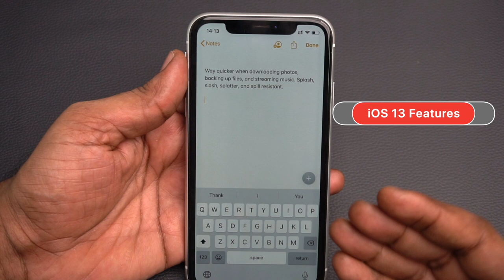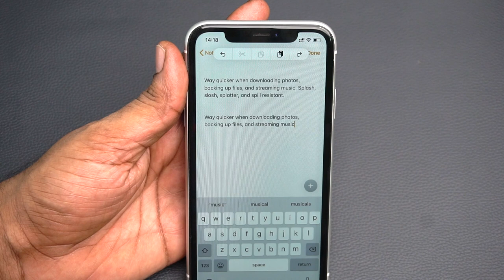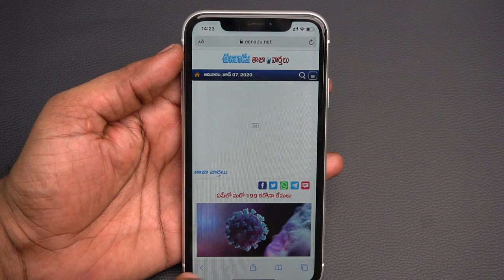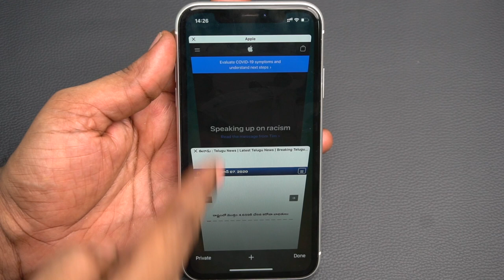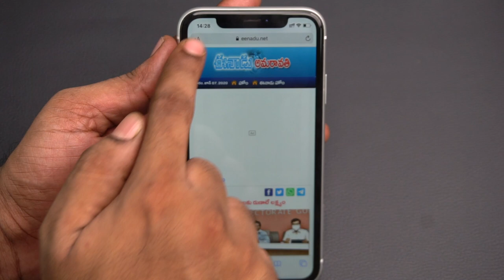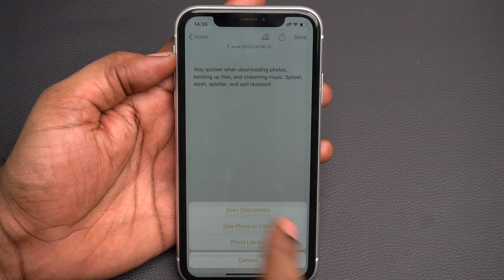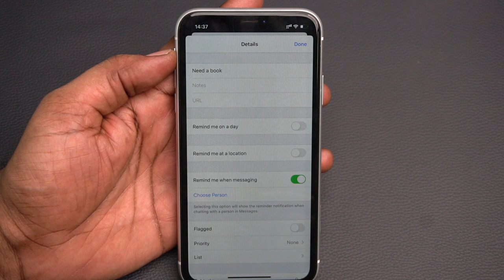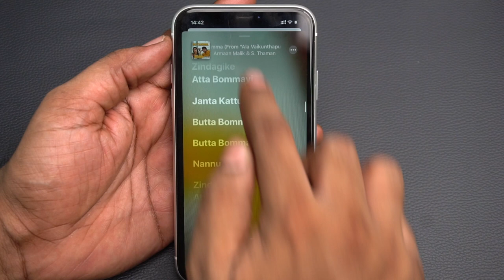40+ Hidden Features on iPhone in Telugu | iOS 13 Tips & Tricks | Part-2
iOS 13 has very useful hidden features. I will explain all this features three parts to reduce the length of video.
SivaTechBytes
Apple Bytes
3.How to find number of battery charge cycles on iPhone |Telugu | Apple Bytes-13 | Charge cycle count
4. What is Optimized Battery Charging on iPhone? Right way of charging iPhone? Apple Bytes-15 | Telugu
5. Top 10 iPhone Battery Saving Tips in Telugu | iOS 13 Features | iPhone Battery  issues|Apple Bytes-1
Follow me on:
My other videos related to iPhone:
2. How to clear RAM on iPhone? | how to increase iPhone speed | In Telugu | Apple Bytes-5
6.How to use Guided Access on iPhone & iPad in Telugu-Restrict iPhone to a single App | Apple Bytes-17
7.Must Download App | COPIED Free App| how to copy and paste multiple texts on iPhone| Telugu|Best App